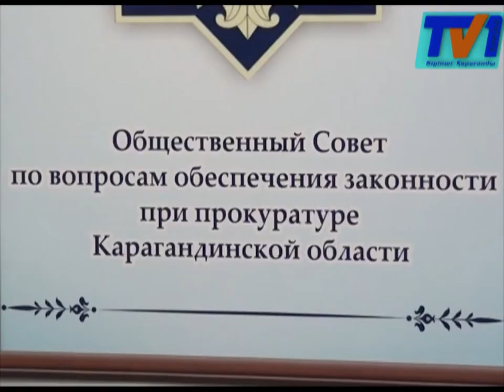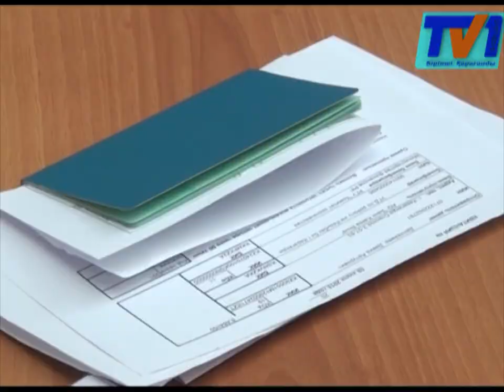Бұхар-Жырау ауданында әлі кеңестік төлқұжатпен жүрген тұрғындар анықталды.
Бұхар жырау ауданында әлі кеңестік кезеңдегі төлқұжатпен жүрген тұрғындар бар. Бұл дерек құзырлы органның кезекті тексерісі барысында анықталған. Бүгінгі таңда  прокуратура өкілдерімен,  көші-қон полиция қызметкерлері аталмыш ауданның екі азаматына жаңа құжаттарды дайындауға көмек көрсетті.
Жауапты мекеме қызметкерлері Бұхар- жырау ауданына қарасты шалғайда орналасқан 5 ауылды мекенді тексерген. Тексеріс барысында аталмыш ауданның 7 тұрғыны ескі төлқұжатпен жүргендігі анықталды. Олардың арасында Юлия Бутанованың анасы, Любовь Бутановада бар. 58-жасар азаматша 27- жыл құжатсыз жүрген екен. Қызының айтуынша төл құжаттары дайын болған соң анасы  еш қиындықсыз зейнеткерлікке де шыға алады.
Мамандардың айтуынша қалған құжатсыз жүрген азаматтар  керекті  құжаттарын дайындап қойса, екі апта ішінде төлқұжаттарын дайындауға болады.  Айтып өтер болсақ бұл адамдардың ескі құжатпен жүрген себебі, ол кісілер аудан орталығынан алыста тұрады екен. Орталыққа келіп құжаттарын жөндетуге барлығының қалтасы көтере бермейді екен. Сол себебті құзырлы мекеме қызметкерлері «Халық сенімі» жобасы аясында мобильды топ құрып осы азаматтарға қол ұшын бере бастаған.
Алдағы уаққытта жауапты мекеме қызметкерлері құжатсыз жүрген барлық азаматтарға көмек көрсетеміз деп сенім білдірді. Айтып кетер болсақ  осы жұмыстар  14 сәуірге дейін жалғасады.